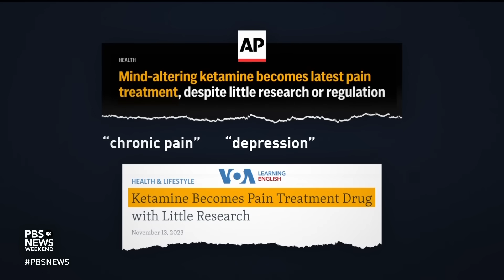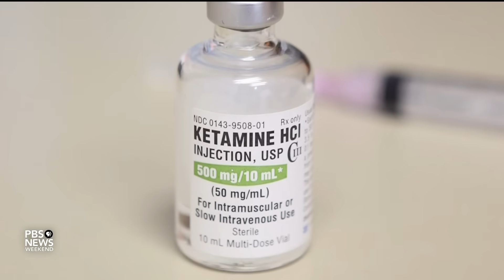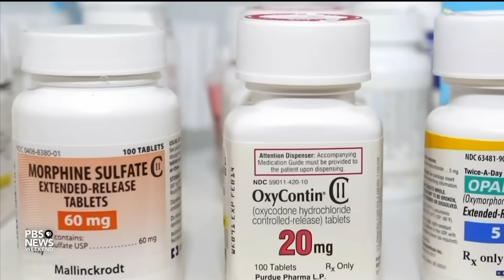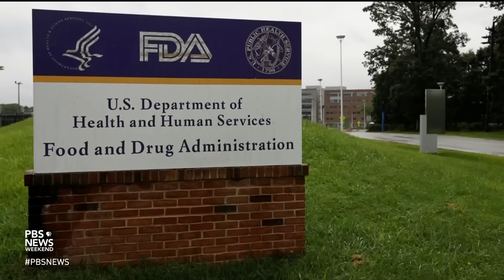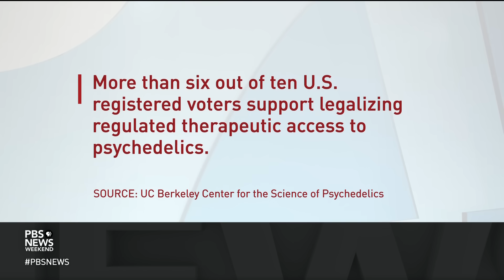The risks and rewards of prescribing ketamine for pain and mental health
A coroner’s finding that actor Matthew Perry died from “acute effects” of ketamine is drawing new attention to the drug, a powerful anesthetic intended for use during surgery that has also become a popular treatment for chronic pain and mental health conditions. John Yang speaks with epidemiologist Dr. Caleb Alexander to learn more about a rise in ketamine prescriptions and its effects and risks.